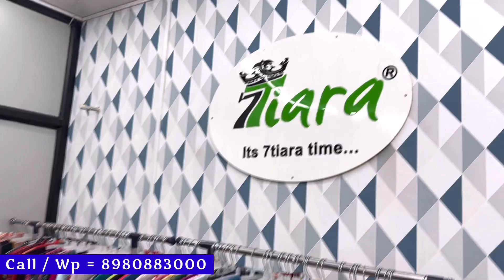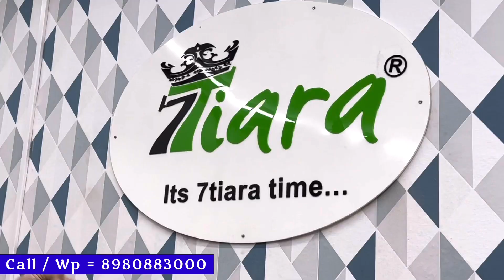Kids kurti factory, cash on delivery, Ahmedabad Kurti Wholesale Market, kids clothes wholesale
Outlet Details 👇

Name = Trimurti Enterprise

Brand = 7Tiara®
               T4You™

Address = E - 437, 4th Floor, Sumel Business Park - 4, Nr. Kalupur Bridge, Amdupura, Ahmedabad - 38001, Gujarat.

Your Queries -

kids kurti
kids wear wholesale market
girls kurti
siddhu ahmedabadi
ahmedabad kids wear
ahmedabad wholesale kurti market
kurti
kurti manufacturer
wholesale market
ahmedabad
ahmedabad kurti
cash on delivery wholesale market
ahmedabad girl
ahmedabad saree wholesale market
ahmedabad shopping market
cotton kurti
kids wholesale
kurti market
kurti wholesale ahmedabad
kurti wholesale market ahmedabad
kurti with plazo
mumbai kurti manufacturer
naira kurti
new designer kurti
sidhu ahmedabad
trimurti